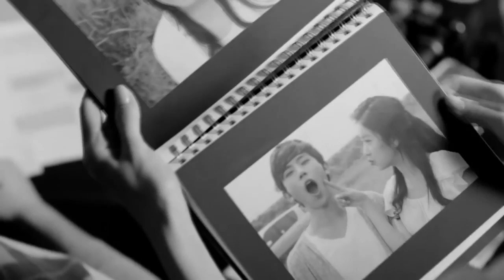EMASIK X K.M.S X BETON - Samotny dzień . . (VIDEO)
➫ Tytuł: 'Samotny dzień'

➫ Tekst:
byli szczęśliwi ponad wszystko
dzielili swoje plany i marzenia
teraz dzieli jedynie toksyczna miłosc
ona płacze, a on gdzieś tam pije piwo
razem spędzali więcej niż jeden dzień
byli strasznie związani, lecz nie udało sie
ten sam blok koło siebie blisko zawsze
chcieli bardzo dużo, a skończyli na dnie
wieczorna godzina wszyscy już spali wtedy
jej blond włosy w najciemniejszym cieniu były jasne
jej usta tak słodko zawsze smakowały,  a jej słowa tak bardzo bolały
nie ważne co by było  razem wspólny kąt
teraz on odpala papierosa i pisze ten wiersz
szkoda, że tak wyszło on bardzo kocha cie

ile masz czekać by nie wspomniać jej szeptów z wczoraj
dlaczego kochasz skoro odeszła nagle bez słowa
dlaczego ot tak wszystko kończy się gdy chciałeś wiecej
dlaczego szczęście nie trwa wiecznie i żyjesz w bezsensie
dlaczego bez niej wszystko stało się tak czarno białe
dlaczego inni Ci wmawiają jak życ bez niej dalej
dlaczego małe rzeczy stają się istotne w moment
toniesz w smutnej prawdzie zanim zrozumieć że to już koniec
dlaczego wobec innych czujesz tą nienawisć zabić
myśli wciąz kurwa próbujesz i wszystko na nic
bliskich wciąz ranisz choć nie czujesz do nich nic złego
ale nie chcesz życ wewnatrz bez tej osoby Ci wszystko jedno dziś
czujesz niepewnośc chwil Ci nie zabierze z nia tu nikt
los chce chyba żebyś pęknął
zostały sny niespełnione i marzenia wspólne
rozstania męczą, przejebane być samotnym w sumie